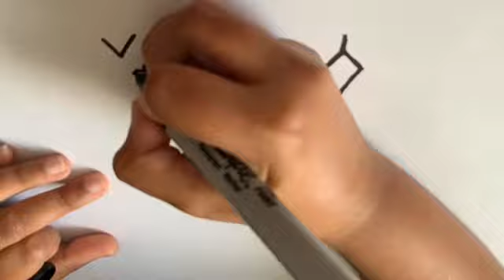Native American Indian designs 5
Native american Indian designs for jewelry & art.
Native Americans, also known as American Indians, Indigenous Americans and other terms, are the indigenous peoples of the United States, except Hawaii and territories of the United States.
The ancestors of living Native Americans arrived in what is now the United States at least 5,000 years ago, possibly much earlier, from Asia via Beringia. Native American art comprises a major category in the world art collection. Native American contributions include pottery, paintings, jewelry, weavings, sculpture, basketry, and carvings. Nowadays these designs are used widely in jewelry,art,paintings and much more.
Learn these designs with H&S on Galactic stars. We will be back soon with another interesting topic. Happy Learning!
Happy Learning!
Source: Indian designs for Jewelry and art &crafts by Connie Asch

The Native American Story Book Volume 2
The Native American Story Book Volume 3
The Soul of the Indian (Native American)
Dream Catcher Handmade for Positive Energy
Do It Yourself Craft Dream Catcher Making Kit